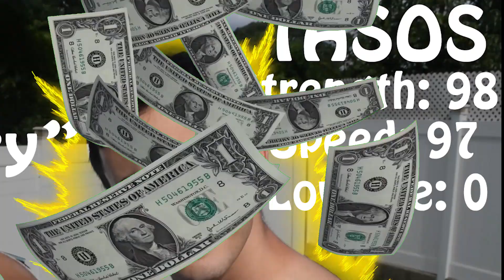CHICKEN FIGHT RELOADED!! (GONE WRONG AGAIN)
SHOUTOUT TO THE BOYSSS! Leave a like for more videos like this!